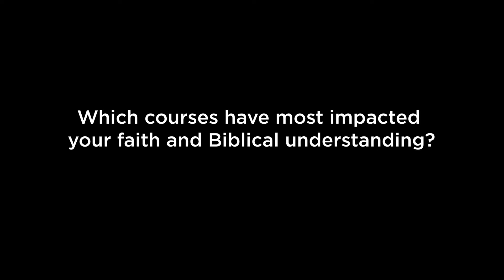Jok Luk - Training for Ministry in South Sudan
Jok is studying a theology degree in Cape Town, South Africa. He shares his experience and hopes for future ministry in South Sudan